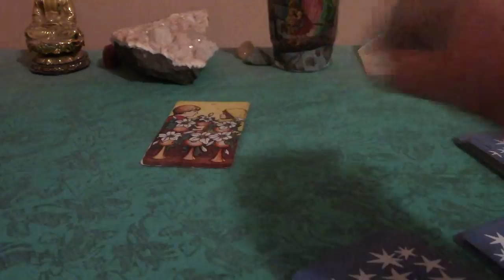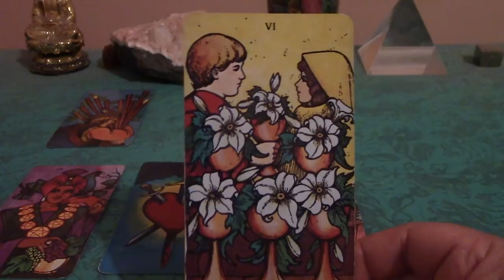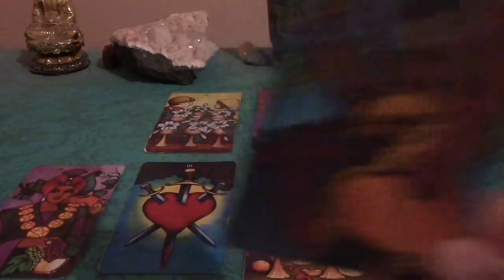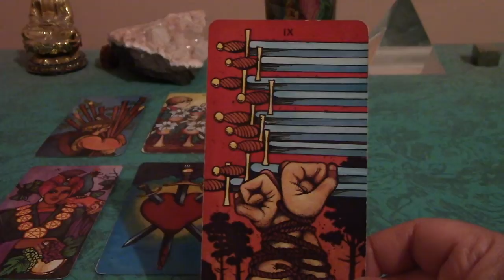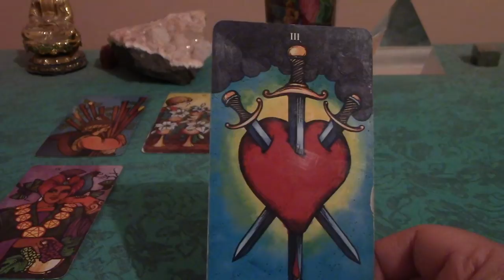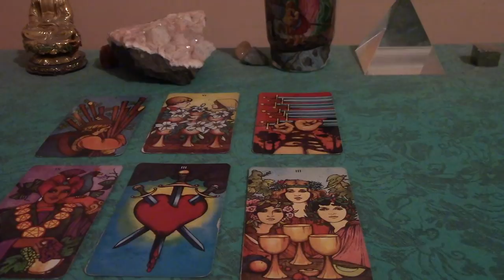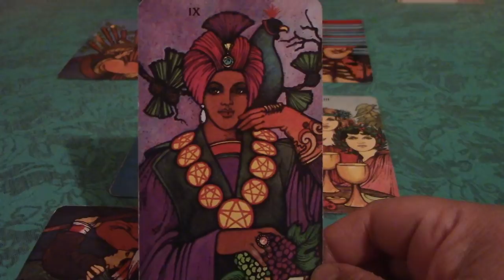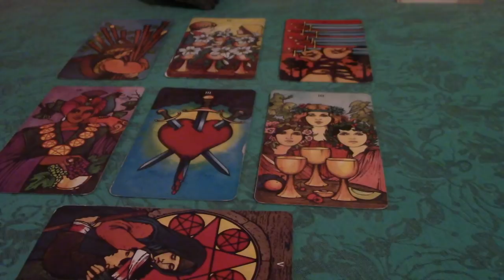Sagittarius February 2018 Love Tarot Reading: The One That Got Away...